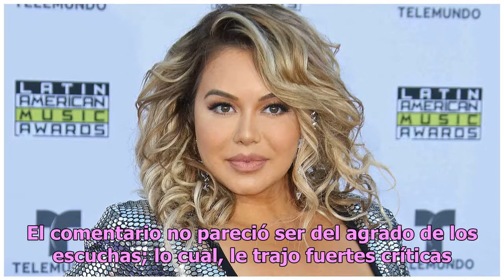Chiquis Rivera y sus polemicas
Justamente, al ser cuestionada sobre su rolliza figura, Chiquis dijo públicamente: “Yo me siento bien rica, bien buena. Si yo pudiera, yo me echaría [tendría sexo] solita”. El comentario no pareció ser del agrado de los escuchas; lo cual, le trajo fuertes críticas. EDIT POST